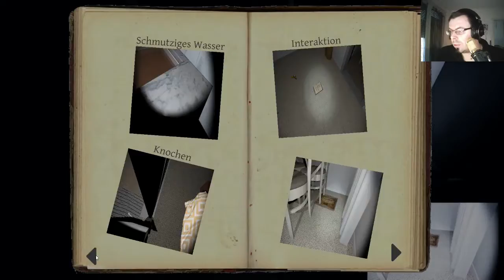PHASMOPHOBIA #21 Geist vs Darko, wer ist schneller